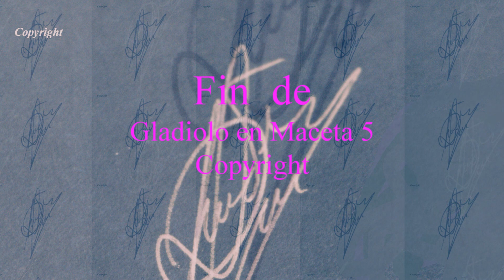Gladiolo en Maceta 5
A punto de llegar al punto álgido de la planta.